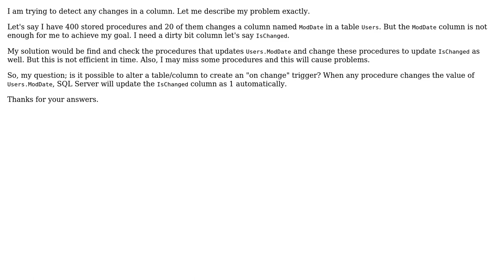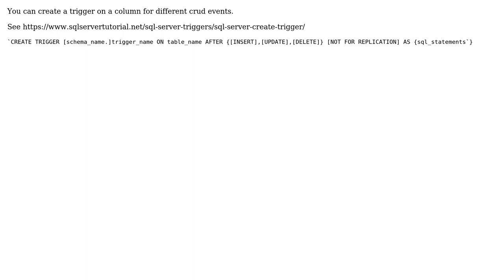SQL Server : detect column changes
With thanks & praise to God, and with thanks to the many people who have made this project possible! You are responsible for your own actions.